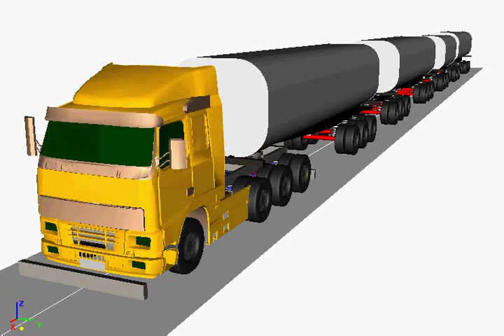Articulated truck: Universal Mechanism Demo